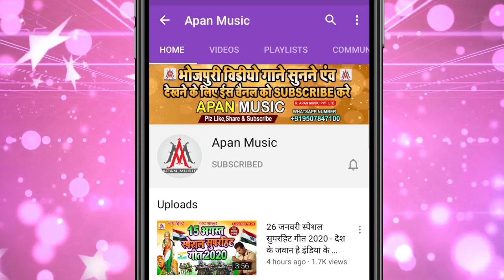जाड़ा में गर्मी का एहसास देने वाला हिट सॉन्ग || Gawna Kara La Raja Jad Lagta || Nandlal Rasiya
►Song : Gawna Kara La Raja Jad Lagta
►Singer : Nandlal Rasiya
►Lyrics : Sagar Bihari
►Recording : Apan Music Digital Recording Studio
►Video Director :
►Company/ Label :- Apan Music Pvt Ltd
►Copyright : Apan_Music